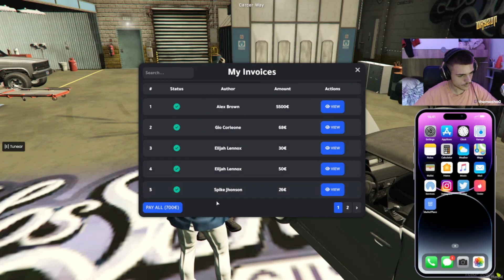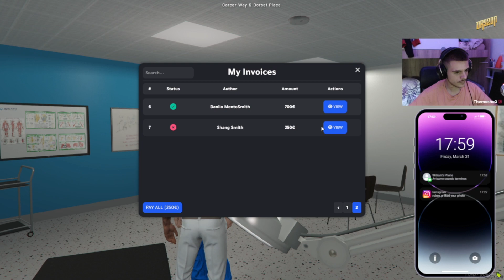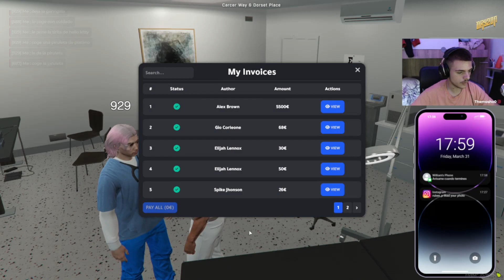OryzonRP · Alberto Farrely · Cap 6 | GTA V ROLEPLAY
WX938C